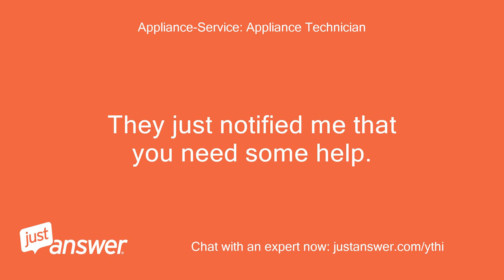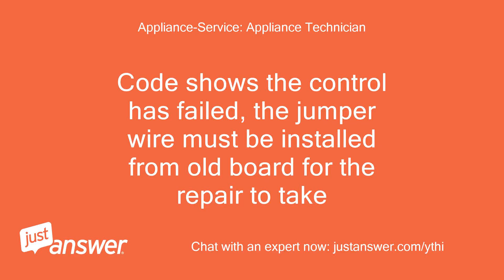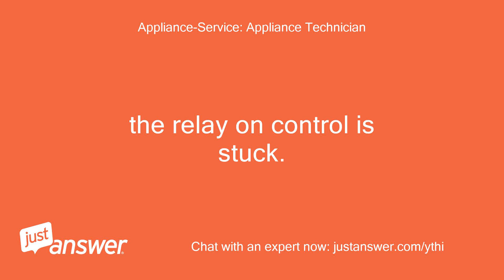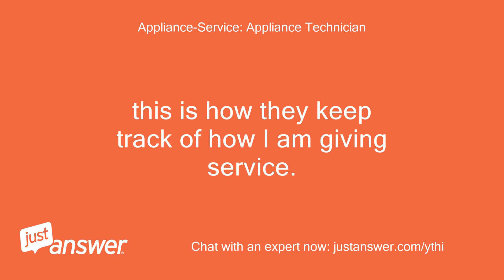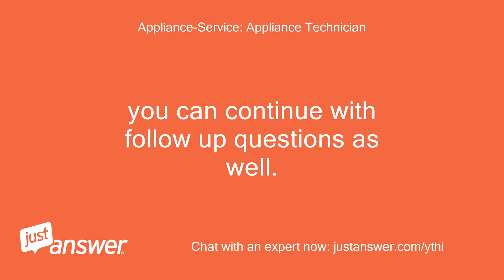151 code on my fisher and paykel dryer. 3. Reset the factory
JustAnswer Customer from San Antonio, TX: 151 code on my fisher and paykel dryer
Pearl Wilson: Assistant: Do you know the model of your Fisher & Paykel dryer?
Pearl Wilson: Assistant: How long has this been going on with your Fisher & Paykel dryer?
JustAnswer Customer from San Antonio, TX: reset the factory codes, replace cpu
Appliance-Service: Appliance Technician: Hello, I will be assisting you today.
Appliance-Service: Appliance Technician: They just notified me that you need some help.
Appliance-Service: Appliance Technician: Just a moment while review your question.
Appliance-Service: Appliance Technician: If it ask for a phone call you can ignore it as it is an automated request
Appliance-Service: Appliance Technician: Do you know the model # of the dryer.
JustAnswer Customer from San Antonio, TX: DE7027J1 is the model #
Appliance-Service: Appliance Technician: When you replaced the control, did you move the jumper wire over to the new board ?
JustAnswer Customer from San Antonio, TX: I plugged everything back into the new board
JustAnswer Customer from San Antonio, TX: What does code 151 mean?
Appliance-Service: Appliance Technician: Code shows the control has failed, the jumper wire must be installed from old board for the repair to take
JustAnswer Customer from San Antonio, TX: Okay, what jumper wire are you referring too?
JustAnswer Customer from San Antonio, TX: Do you have a picture?
Appliance-Service: Appliance Technician: circled in red is where it should be on the attachment
JustAnswer Customer from San Antonio, TX: I am going to try this and will be in touch shortly
Appliance-Service: Appliance Technician: okay, let me know how it goes
JustAnswer Customer from San Antonio, TX: Do you have a part number for the control?
JustAnswer Customer from San Antonio, TX: I did not have the right part
Appliance-Service: Appliance Technician: PART #  WW01F01933
JustAnswer Customer from San Antonio, TX: In my user manual it says that code 151 is a drum failure
Appliance-Service: Appliance Technician: its not though, the control is not initiating spin
JustAnswer Customer from San Antonio, TX: It constantly spins when plugged in
Appliance-Service: Appliance Technician: the relay on control is stuck.
Appliance-Service: Appliance Technician: they have had lot of issue with the board.
Appliance-Service: Appliance Technician: that's why they changed the part #.
Appliance-Service: Appliance Technician: its an updated board software.
JustAnswer Customer from San Antonio, TX: is it okay that they do not look the same as the picture that you sent me?
JustAnswer Customer from San Antonio, TX: The far side does not look the same it does not have the two hookups, or the two black boxes
Appliance-Service: Appliance Technician: this is what the new board should look like
JustAnswer Customer from San Antonio, TX: we are looking into getting the part
Appliance-Service: Appliance Technician: just touching base on how things are going
JustAnswer Customer from San Antonio, TX: We have a guy coming in at 1 today to look at it
Appliance-Service: Appliance Technician: okay just a reminder PART # WW01F01933 if you need it.
Appliance-Service: Appliance Technician: If you feel I was kind and helpful please take time to rate your experience with me at the top of the page.
Appliance-Service: Appliance Technician: 5 stars is appreciated.
Appliance-Service: Appliance Technician: this is how they keep track of how I am giving service.
Appliance-Service: Appliance Technician: you can continue with follow up questions as well.
Appliance-Service: Appliance Technician: the chat stays open.
JustAnswer Customer from San Antonio, TX: It is working now!
JustAnswer Customer from San Antonio, TX: Thank you!